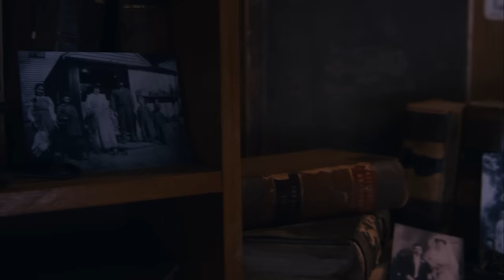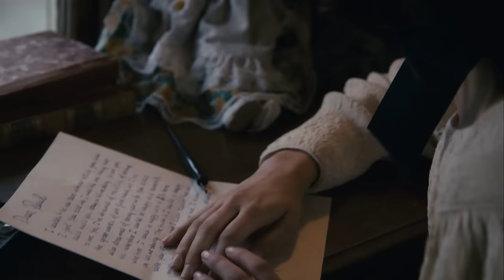DEPARTURE | Winesburg | JamesFrancoTV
Faced with a decision, will a young couple choose love or dreams?

Director Manhea Kim
Producer Wes Ambrecht
Writer Jennifer Edwards
1st AD Maria Tuadi
2nd AD Alexander Ambrecht
DP Jennifer Gittings
1st AC Michael Pyrz
2nd AC Emanuel Flores
Steadicam Op Ivan Rodrigues
DMT Wes Ambrecht
Gaffer Dylan Chapgier
Key Grip Paul Cannon
Grip Thomas Gooch
Grip Luisa Columbo
Mixer / Boom Op Jared Elkin
Production Designer Madison Price
Art Director Yuki Izumihara
Costume Designer (by) Alex Navarro
Key Makeup Artist Heather Grippaldi
Set Photographer Emanuel Flores
Studio Teacher Eileen Williams
Catering Sandy Campbell
Cast
Bruce Shetler (Paul Willard)
Emily Rowan (Helen White)
Mike Maolucci (Dandy)
Jesse Willhite (Young Paul)
Sofia Checchi (Young Helen)
Ben Parrillo (Tom Willard)

About Winesburg
The Winesburg series is a collection of short films based on Sherwood Anderson's seminal book WINESBERG, OHIO, which chronicles the unfulfilled lives, unspoken vows, and disparaged dreams of small town citizens in the early 1900s.

About Rabbit Bandini Productions
Rabbit Bandini Productions is a film production company which aims to support independent filmmakers with the creation of groundbreaking narrative, documentary and multimedia content. The company was founded in 2003 by actor/filmmaker James Franco and producer/writer/actor Vince Jolivette. Rabbit Bandini has multiple projects in various stages of development. In post -production, IN DUBIOUS BATTLE, based on the Steinbeck book of the same name. Currently in post-production, ADDERALL DIARIES directed by Pamela Romanowsky, starring Franco, Ed Harris, Amber Heard and Christian Slater. Completed last year, produced with Gus Van Sant is Justin Kelly’s directorial adaptation of the biopic MICHAEL, with Franco, Zachary Quinto and Emma Roberts and ZEROVILLE directed by Franco, starring Megan Fox, Seth Rogen and Will Ferrell along with Franco. The company has teamed up with Seth Rogen and Evan Goldberg on DISASTER ARTIST.